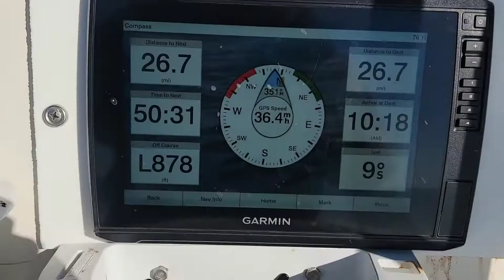Snapper Trips in Corpus Christi Tx. with Capt Jaime Cerda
Your next ADVENTURE is just a short drive away. Come visit us in Corpus Christi. Making memories one cast at a time.